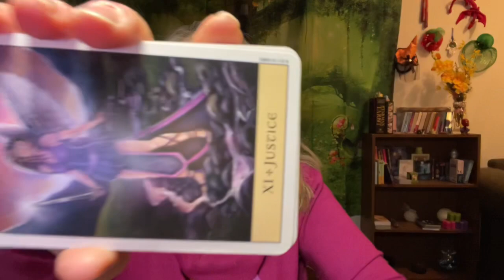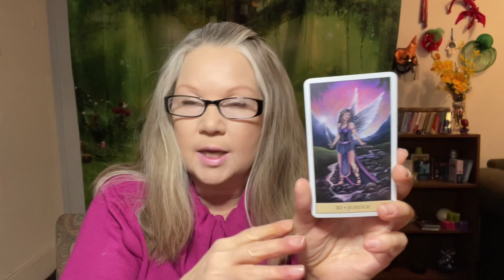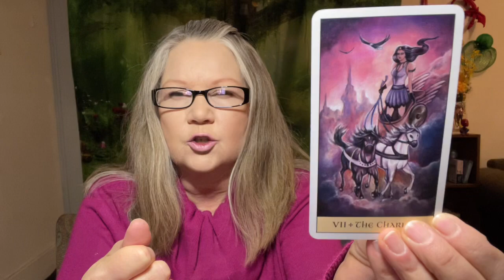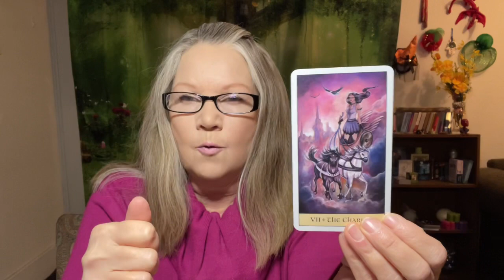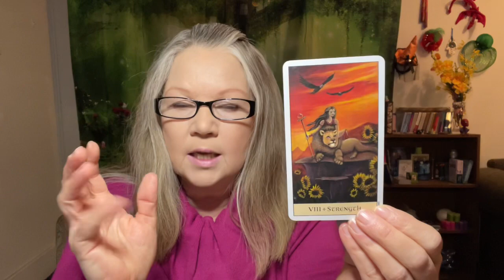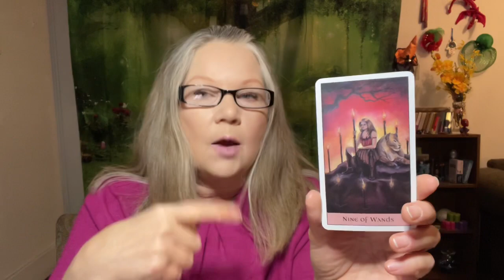Aries | Finally - Justice For Aries! ♈️ New Year 2022 Tarot Reading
Hi Aries! This Tarot Card Reading is going to take a look at the energy available for your Zodiac Sign in the New Year – 2022!